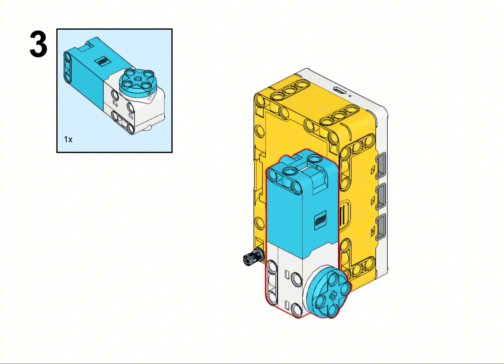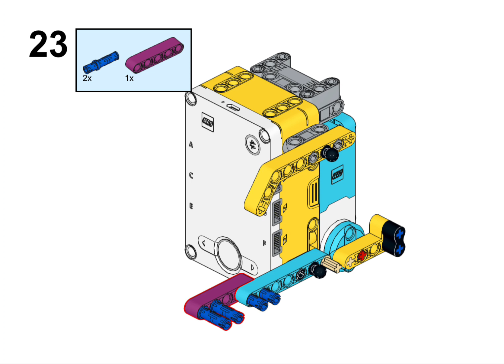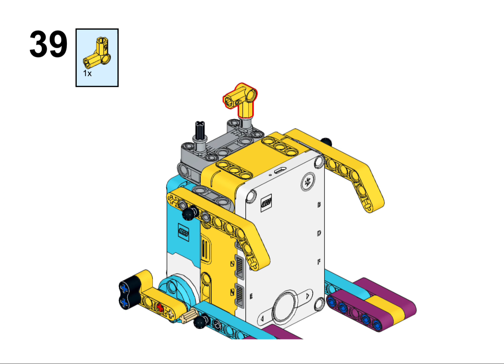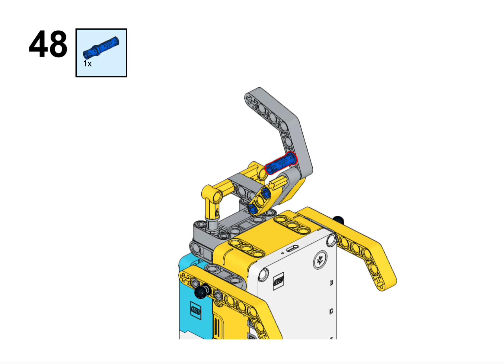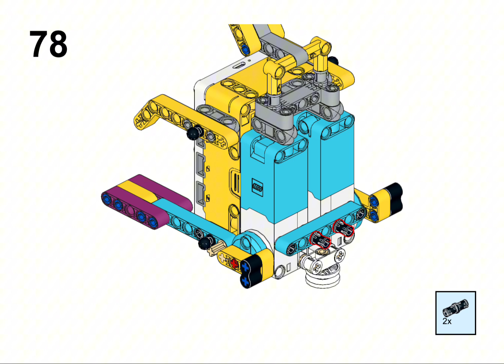# Lego Spike Prime Kangaroo instructions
When the force sensor is pressed, the foot model moves 14 times separately, the motor returns to zero, and when the left button is pressed, the foot model runs together, and it stops after 14 turns

Please refer to the following site for detailed programs